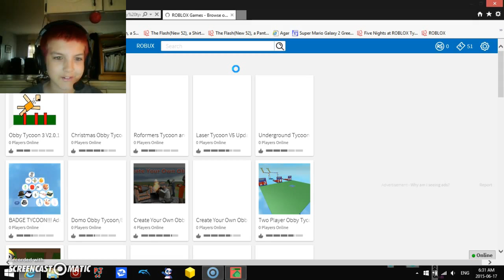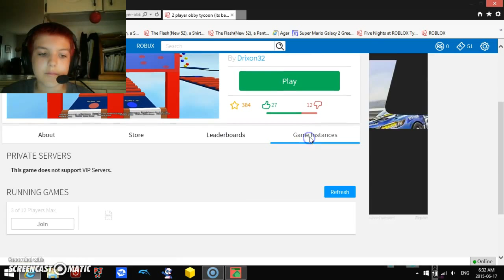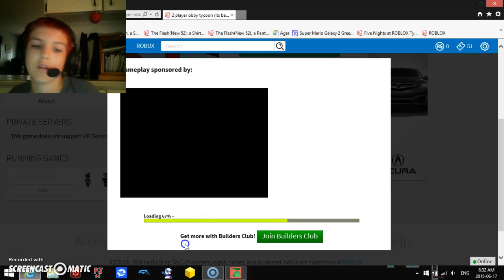roblox problems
We run into a few people who really like to troll or annoy people